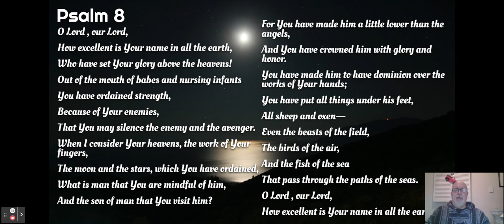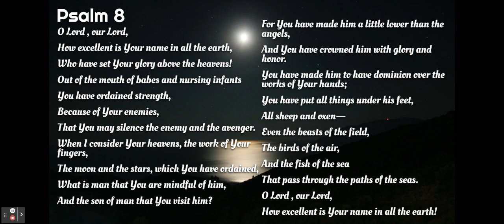Keep Psalms And Carry On Psalm 8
Welcome back to our devotional about Psalms with Russell Weems